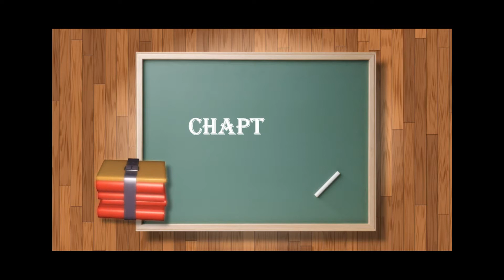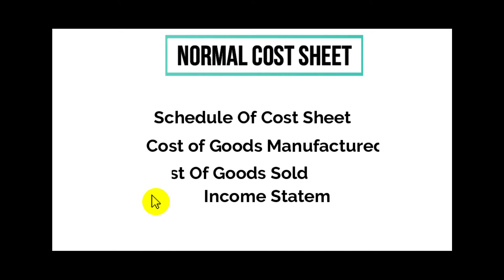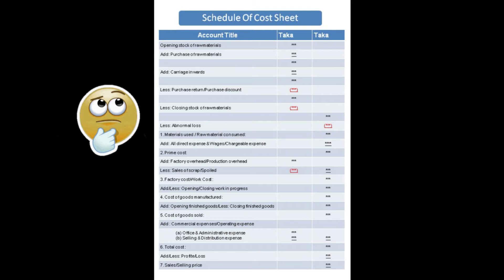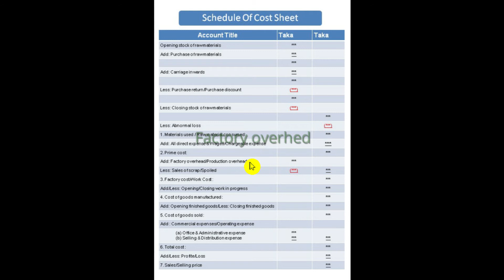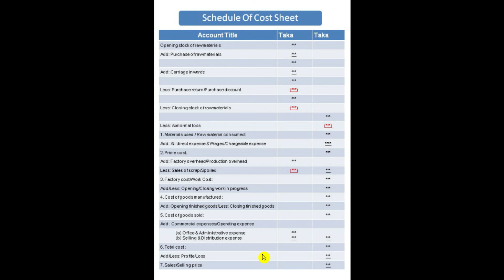অনার্স বিবিএ ৩য় বর্ষ: Management Accounting (2) Chapter : 01 Lecture:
অনার্স এর সকল ভিডিও আমাদের চ্যানেলে পাবেন তাই ধ্যর্য ধরে আমাদের চ্যানেলটি সাবসক্রাইব করে আমাদের সাথেই থাকুন।